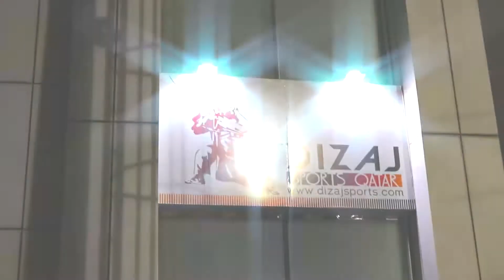الأكاديمية - الحلقة الأولى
برنامج واقعي اسبوعي يعرض كل يوم خميس، ينقل لكم حياة وممارسات طلاب اكاديمية QPW
تابعوا خفايا و تصرفات وتدريبات واصابات الطلاب في هذا البرنامج المرح والمفيد ، وتعرفوا على طلاب هذه الاكاديمية و احلامهم

طلاب الاكاديمية :
محمد العمادي
عبدالله تيتو
اسامه العمادي
علي الماجد
العمده
شهاب
سعد
سعود العذبه
حمد بوالفين
محمد الجمل

المدرب :
مايكل كوفاك